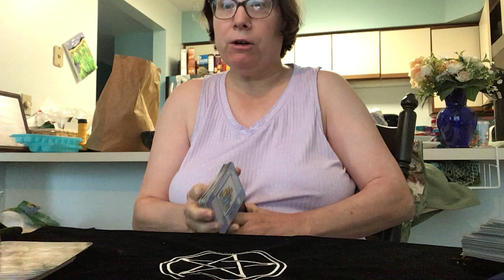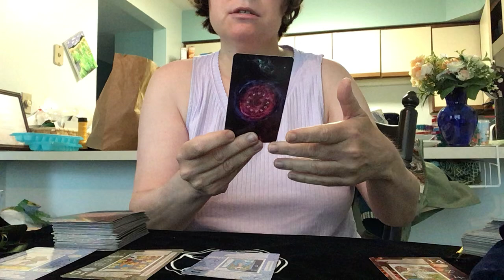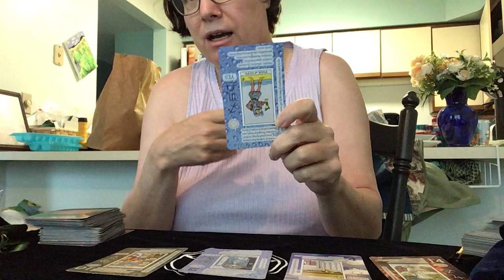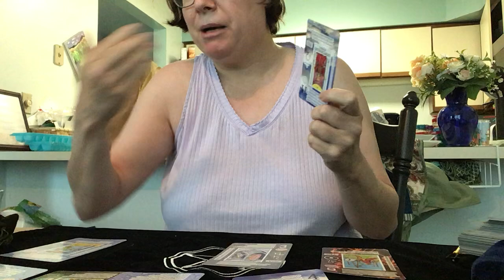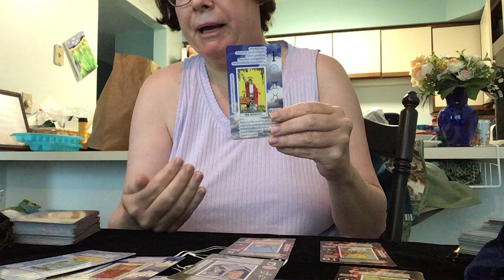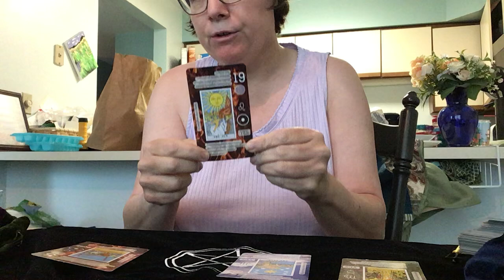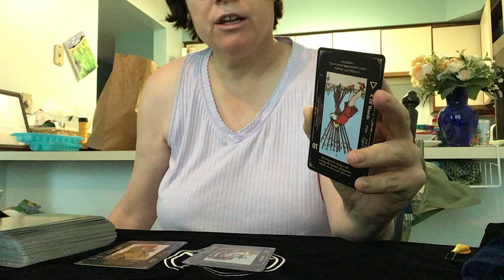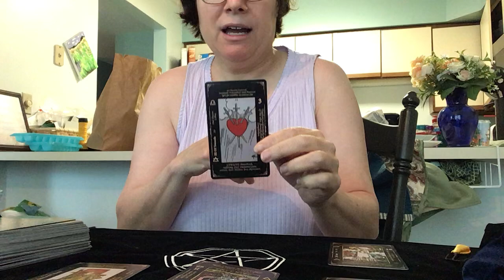Woman president and money Tarot cards reading - entertainment only